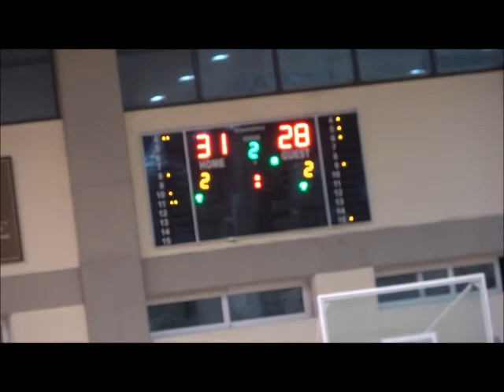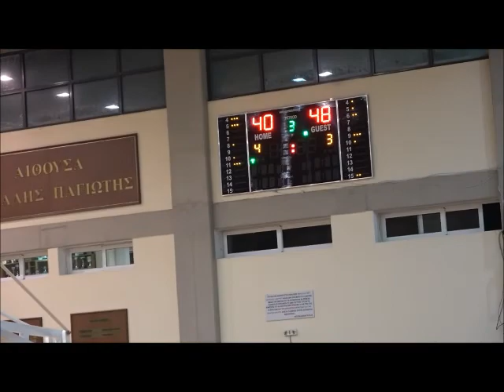Ταταύλα -Δάφνη Αγ Δημητρίου 66-73(ολόκληρος ο αγώνας)..